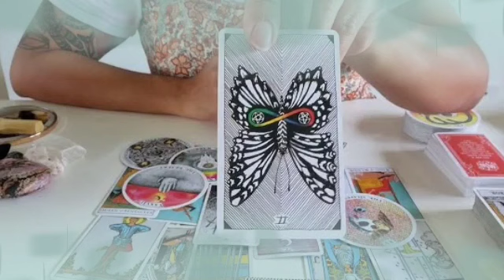برج الحوت من 2 إلى 12 تشرين الأول 2022 /مفاجئة خيالية يحضرها لك شريك في سرية تامة🤭حقولك بس اكتم خبر🙏